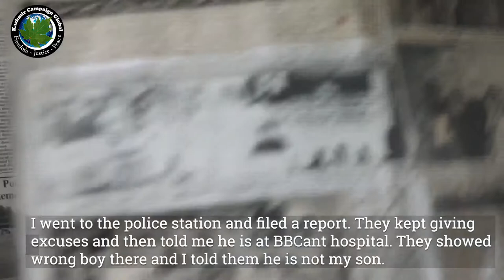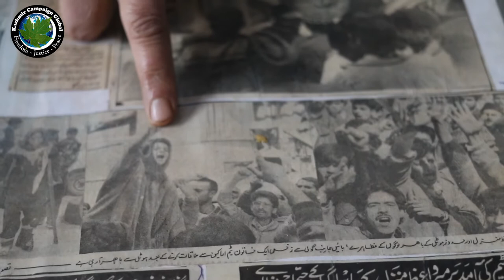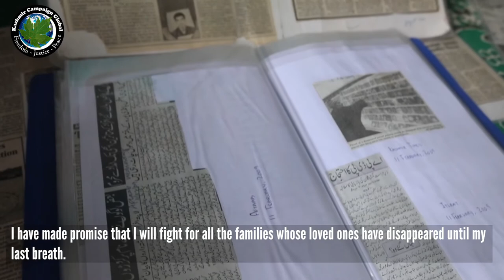Parveena Ahangar - Exclusive Interview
Exclusive Interview with Parveena Ahangar, who is Founder and Chairperson of Association of Parents of Disappeared Persons in Jammu and Kashmir. She won the Rafto Prize for Human Rights in 2017 for her “protests against enforced disappearances” and for demanding justice for victims of violence in Jammu and Kashmir by Indian Security forces.